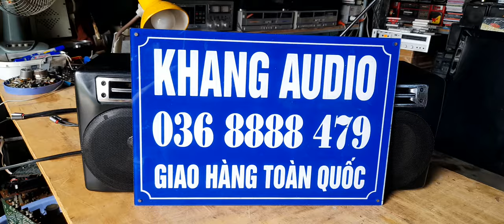TÉT BĂNG PANASONIC RX CS 710